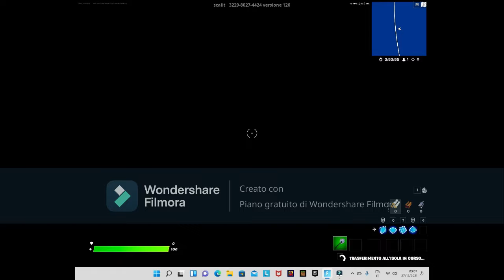FORTNITE GLITCH PAZZESCO PER ( XP ) INFINITI